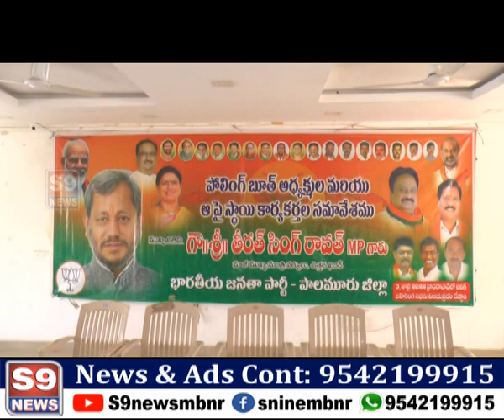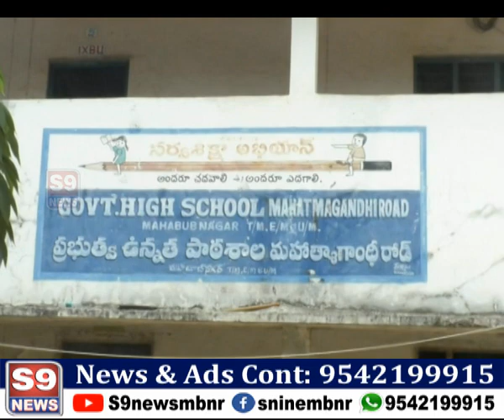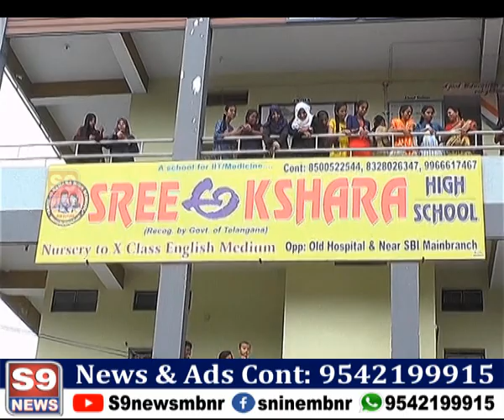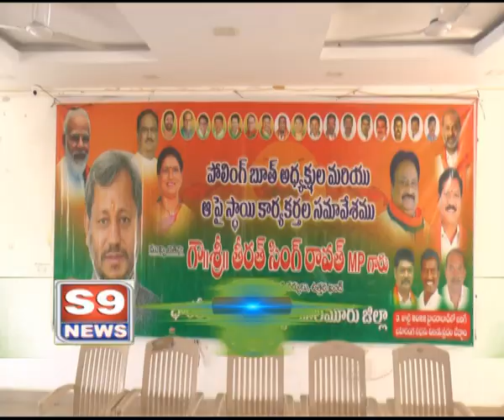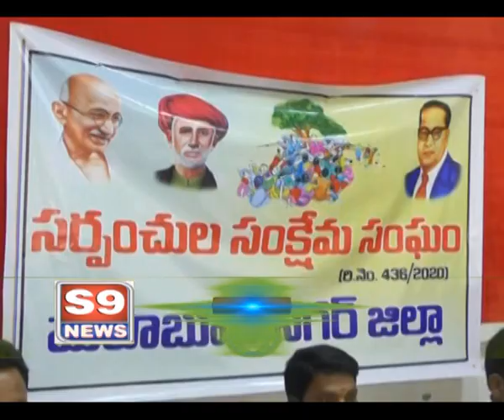S9 NEWS MBNR ll 30.06.2022 NEWS